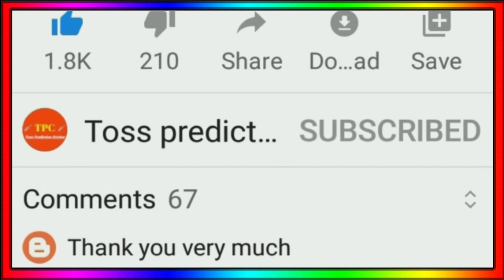IPL 2023 - 10 Players New Team Fix Before IPL 2023 Auction || M Agrwal, S Curran & Stokes IPL Team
IPL 2023 Sold Players
IPL 2023 Auction Strategy
Mayank Agrawal IPL Team 2023
Sam Curran IPL Team 2023
Ben Stokes Team IPL 2023